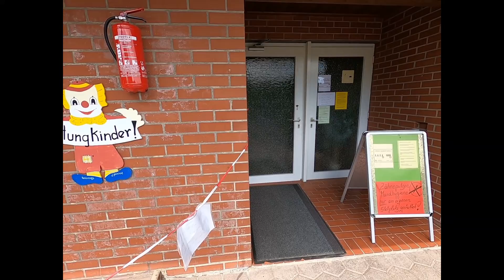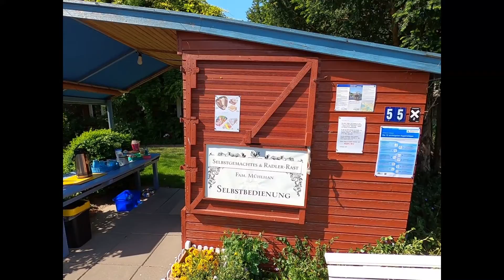"Campingparadies Sonnenwiese" in Vlotho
Hallo,
wir waren vom 17. bis zum 20. Mai  in Vlotho auf dem Campingplatz "Campingparadies Sonnenwiese". In diesem Video möchten wir Euch den Platz und die Umgebung vorstellen. Auch berichten wir Euch wie es uns dort ergangen ist.
Für die drei Nächte haben wir insgesamt 105,- € bezahlt. 7,50 € pro Person/Nacht; 16,- €/Nacht für den Platz inklusive Wasser und Abwasser und insgesamt 12,- € für Strom.
Viele Grüße
Eure Imke & Andreas

Hier findest Du Zubehör, welches ich auf meinen Touren mitnehme oder im Womo verbaut habe und welche Ausrüstung ich für meine Videos verwende:
Bluetti EB70 Powerstation
Bluetti PV200 Solarpanel
mein Navi
Meine Campingstühle
mein Campingtisch
Minibackofen (Nachfolgemodell)
PowerSplit Verlängerungskabel
Ecksteckdose mit USB

meine Filmausrüstung:
GoPro HERO10 black
MediaMod für GoPro HERO10
GoPro Volta Akkugriff
GoPro HERO8 black
MediaMod für GoPro HERO8
DisplayMod für GoPro HERO8
Ulanzi Video-Leuchte
meine Drohne
mein Video-Schnittprogramm

Dort kannst Du die Produkte ansehen und wenn Du möchtest auch kaufen. Dabei entstehen Dir keine zusätzlichen Kosten oder dergleichen. Ich erhalte dafür eine kleine Provision zur Unterstützung meines Kanals und der Diesel-Kasse. Danke dafür!